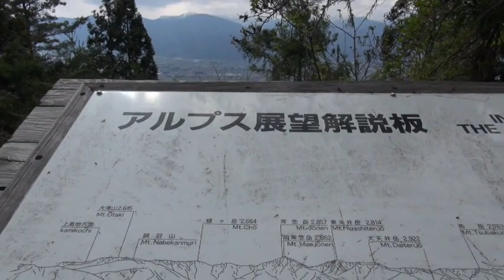アルプス展望台